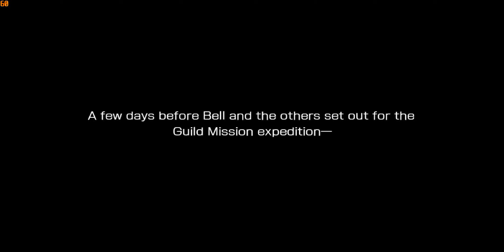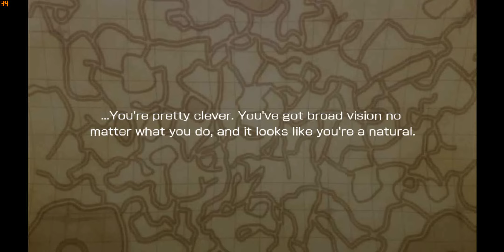DanMachi IV Side Story: Commander's Training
ダンまち～メモリア・フレーゼ～ (ダンメモ)

Creator of DanMachi Franchise:
Fujino Ōmori